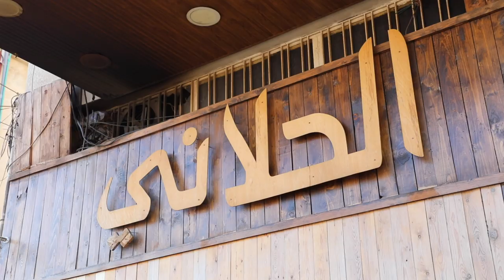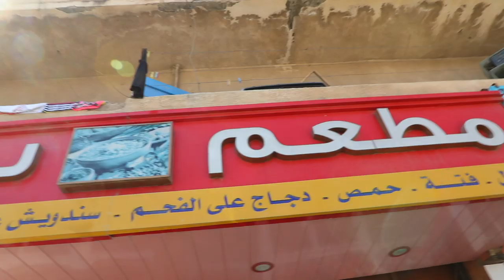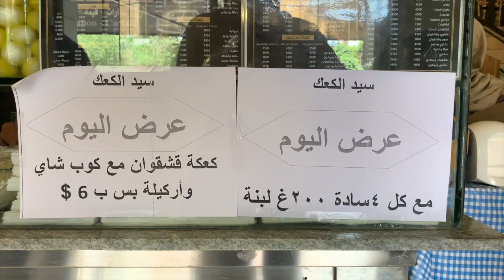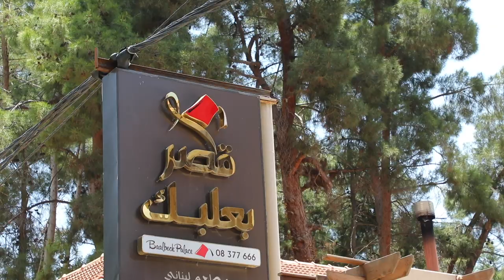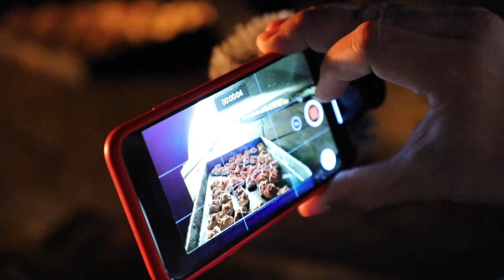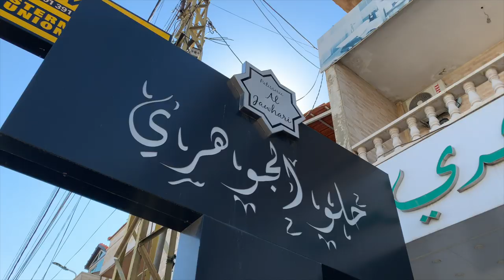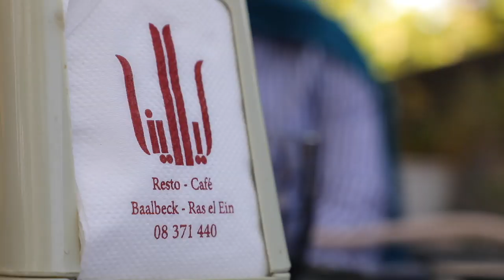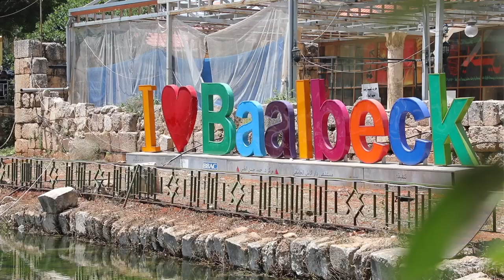BAALBECK is Breathtaking! The World's Roman Greatest City is a Must Visit in Lebanon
Baalbeck: It's Safe, It's Great... It's Breathtaking! One of the World's Greatest Cities is a Must Visit

بعلبك: إنه آمن ، إنه رائع ... إنه لالتقاط الأنفاس! واحدة من أعظم مدن العالم يجب زيارتها